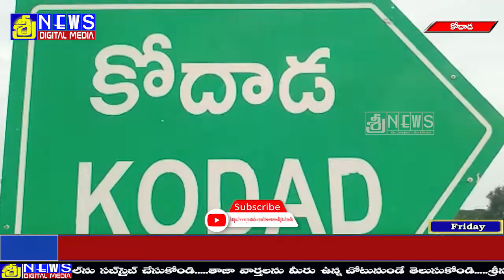సూర్యాపేట జిల్లా కోదాడ పట్టణంలోని రంగాథియేటర్ చౌరస్తాలో CM KCR చిత్రపటానికి పాలాభిషేకం | SREE NEWS